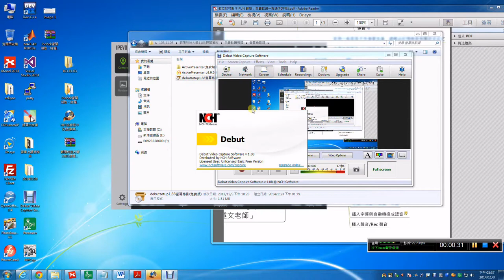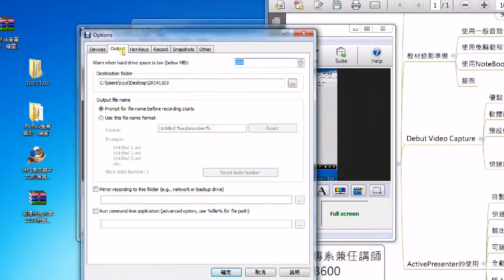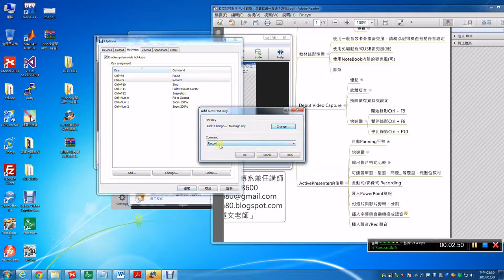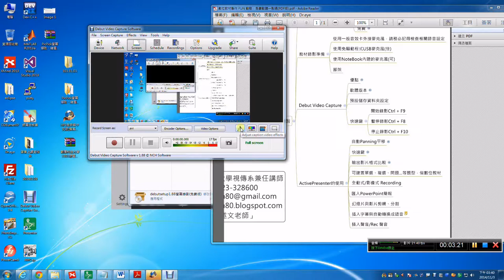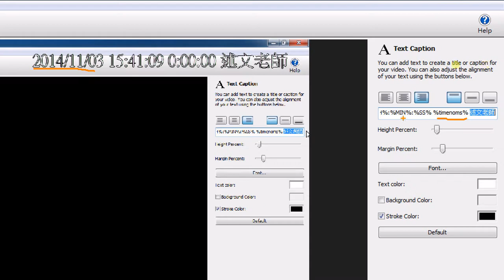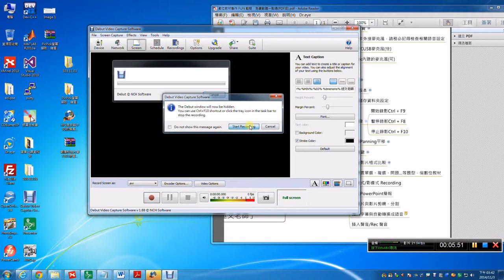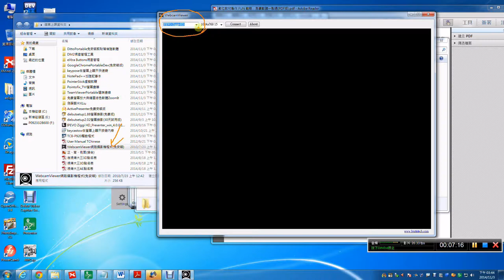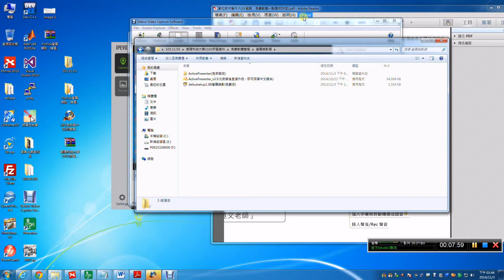06：Debut Video Capture螢幕錄影的使用